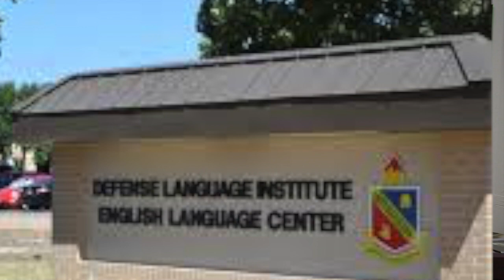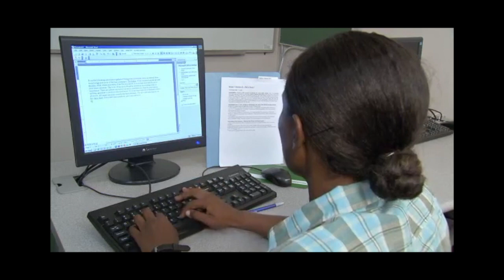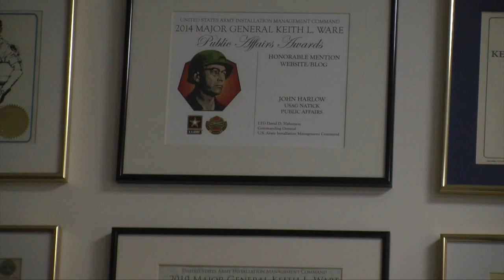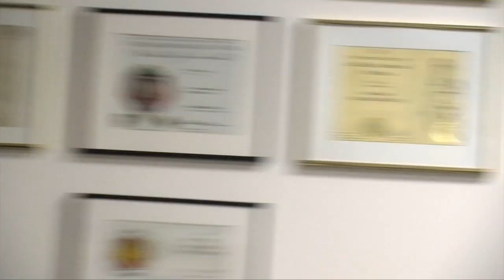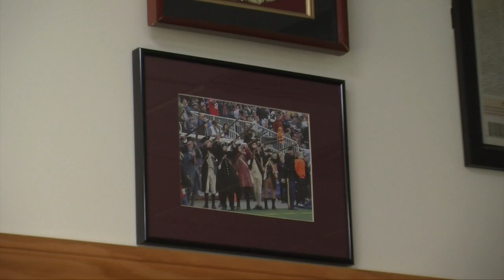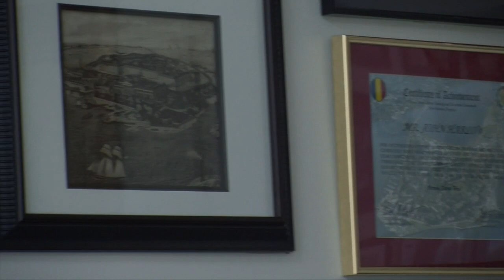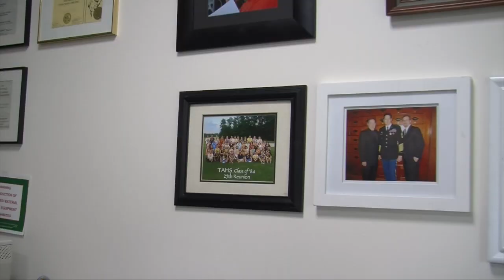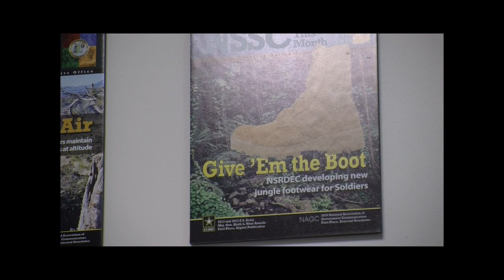2018 08 08 John Harlow Public Affairs Specialist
53 Minutes with John Harlow. - Public Affairs Specialist  at the Natick Soldier Systems Center.  - The US Army Garrison the does Research and Development of Clothing, Food (MREs), and Eguipment used by all branches of the military  - "Protecting Those Who Serve"..